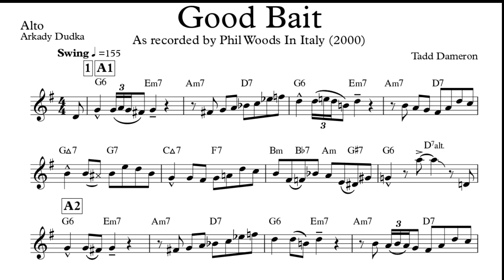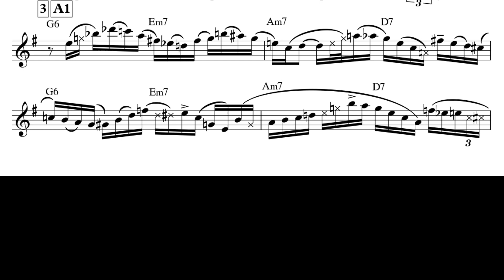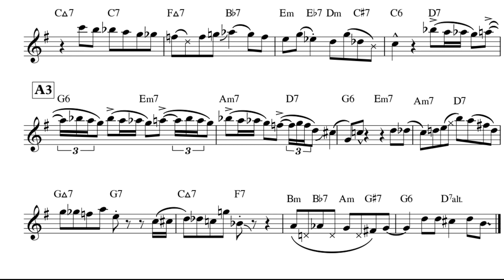Good Bait - Phil Woods Transcription (Eb). Transcribed by Arkady.